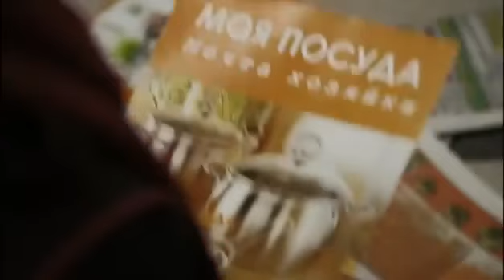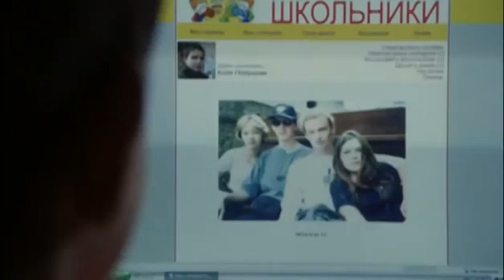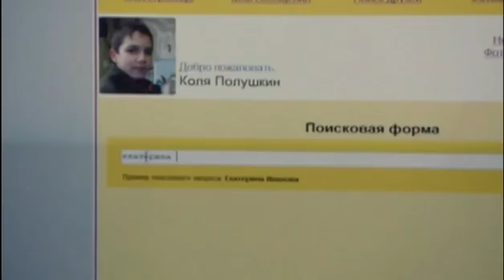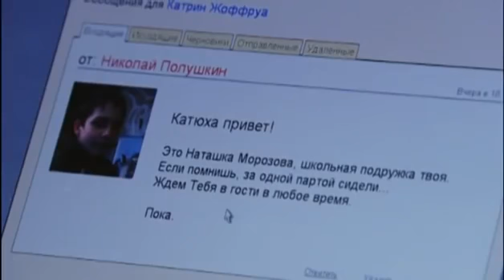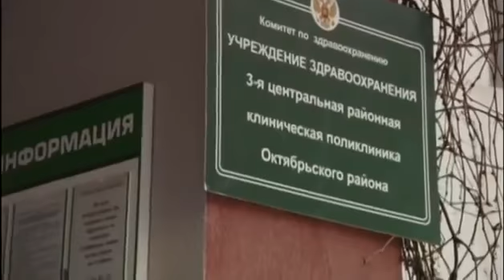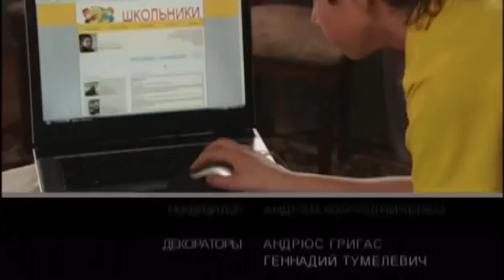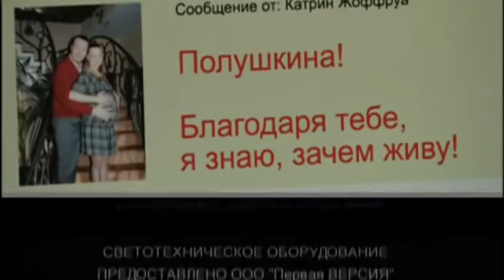Фильм «Миллионерша» (2016). Русские мелодрамы / Сериалы , Россия 2016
У главной героини нелегкая жизнь, она воспитывает троих детей и мужа, который постоянно без работы и сидит дома. Она уже не думает о себе, все мысли лишь о работе, о том, как прокормить семью. Однажды к ней в гости приходит старая школьная подруга, сейчас она жена французского миллионера. С появлением в жизни этой женщины жизнь главной героини резко меняется.